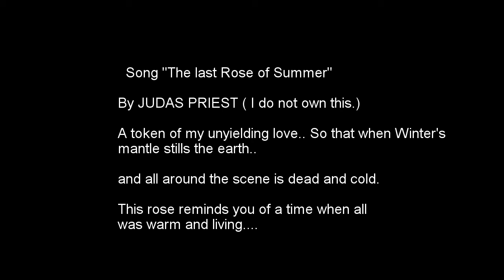Gopro Alpine Mountain Schnauzer - Robert Scott- Anchorage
"Baxter"'s First experience with Fresh snow- October 20, 2014.